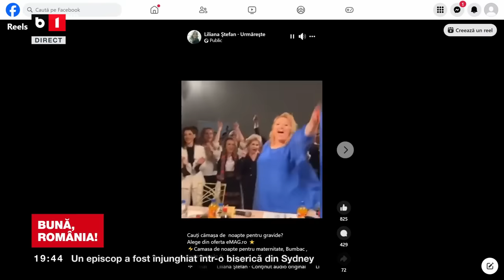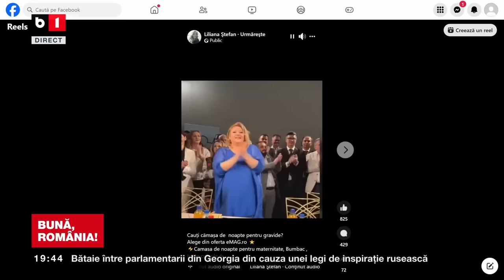BUNĂ, ROMÂNIA! BUZĂIANU ȘI VALERIU NICOLAE, DETALII DESPRE CANDIDAȚII LA CAPITALĂ P22